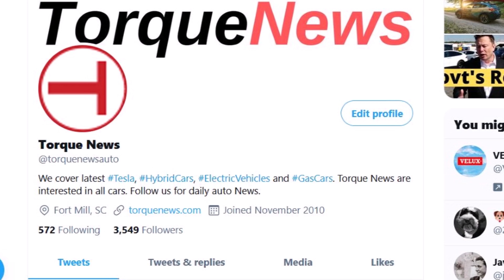Elon Musk Makes a Powerwall Announcement, Bundling Solar Roofs With Powerwall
Tesla CEO Elon Musk tweeted Wednesday that the company's solar panels and Solar Roof will now be sold as an integrated product with Tesla's Powerwall battery.

What has happened: The businessman explained the operation of the solar platform on Twitter.

The Powerwall will be powered exclusively by solar energy. Powerwall will only interact between the meter and the home's main electrical panel, allowing for super easy installation and providing a perfect backup for the entire home in the event of power outages.
- Elon Musk (@elonmusk) April 22, 2021

In a thread of tweets, Musk assured that the maximum and constant power capacity of the Powerwall 2 "is better than what is advertised."

"Now that we have a lot of operational data, Tesla can unlock superior capabilities for free through next month's software update," Musk wrote.

According to the Tesla CEO, depending on the power production date, the power surge could be greater than 50% at an ambient temperature of 30 degrees Celsius (86 degrees Fahrenheit).

The news sparked mixed reactions from Musk's Twitter followers.

Makes sense.
The previous solutions looked a bit like a car sold without its battery.

!! Congratulations!!

- Pope of Muskanity (@RationalEtienne) April 22, 2021

Really? Are you going to sabotage the extremely competitive price of your solar equipment by forcing customers to buy an additional product that, in many cases, will not pay for itself in its 10 years of useful life?
- Alex Venz (@PTPetra) April 22, 2021

Why It Matters: On Wednesday, Brett Winton, research director at Ark Investment Management, suggested pairing a cryptocurrency miner with Tesla's solar team to generate funds ahead of interconnection approval on Twitter.

According to Winton, the costs involved would be $ 17,000 for the solar system and $ 20,000 for the miner.

Musk responded that permission from utilities was not required to store electricity in the company's battery.

Have you bought a Powerwall? Permission from the utility company is required to flow the electricity back to the grid, but generally not if it is stored in our battery. This also provides electrical security to your home 24/7.
You do need permission from the utility company when the Powerwall is full and can stabilize the network.

- Elon Musk (@elonmusk) April 21, 2021

Last month, news broke that Tesla could be testing a new brown variety of its solar panels, according to a social media post that included aerial photographs.

Reference
Elon Musk
Investing.com announced Wednesday that the company's solar panels and Solar Roof will now be sold as an integrated product with Tesla's Powerwall battery.